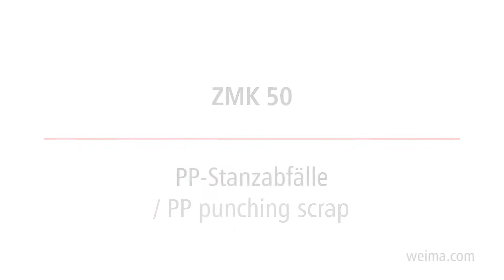WEIMA Vier-Wellen-Shredder ZMK 50 - PP Automobil- Stanzabfälle / automotive PP scrap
WEIMA Vier-Wellen-Zerkleinerer ZMK 50 zerkleinert Stanzabfälle aus dem Automobilbereich.

Für mehr Infos wenden Sie sich bitte an unsere Ansprechpartner unter: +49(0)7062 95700, besuchen unsere Website weima.com, oder finden sie uns auf Facebook

About WEIMA

WEIMA has been building shredders (single-shaft and four-shaft) and briquette presses for all types of applications for more than 27 years for customers in the wood, plastics, metal, and recycling industries among others from all over the world. The company has a workforce of around 170 employees worldwide and sales locations in France, Great Britain, America, Japan, China and Russia, as well as more than 50 representatives across the globe.